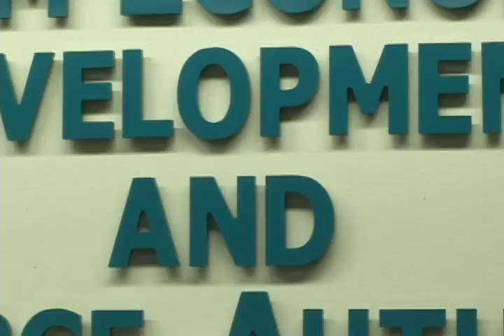SHIPYARD CR RD 20121220 desktop